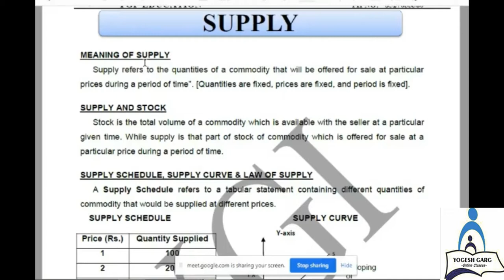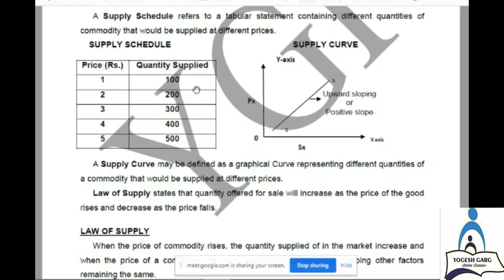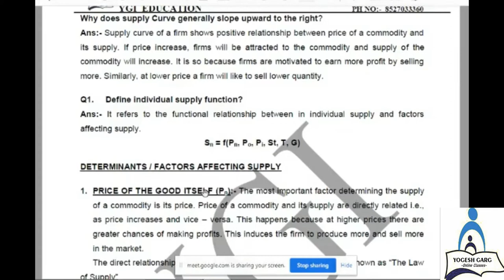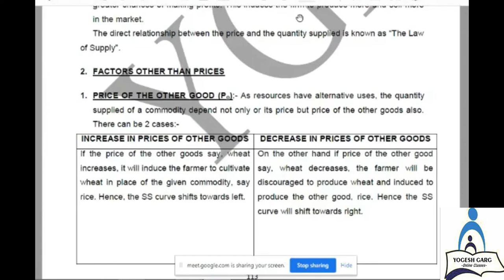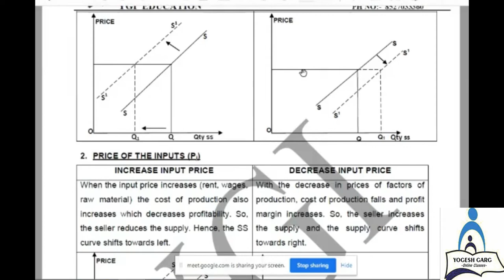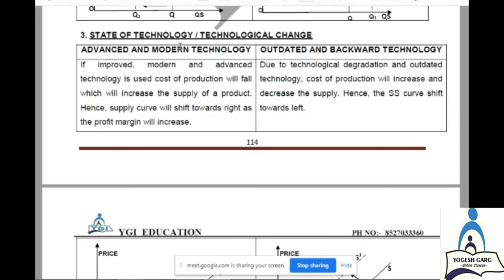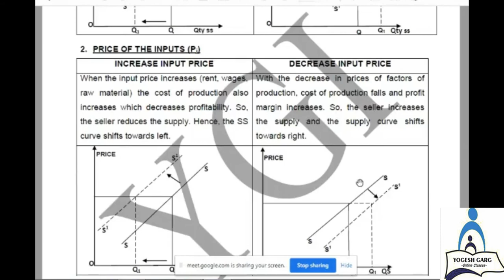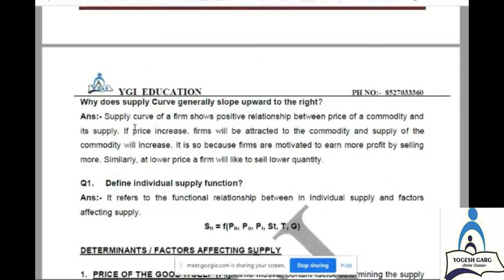Supply, Micro Economics, Class-XII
Supply, Micro Economics, Class-XII, B.COM/BBA